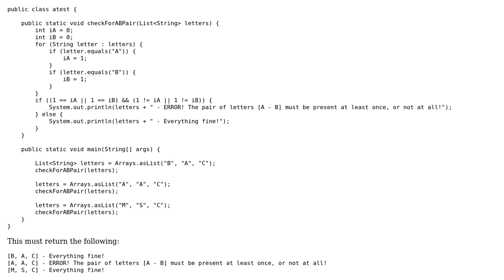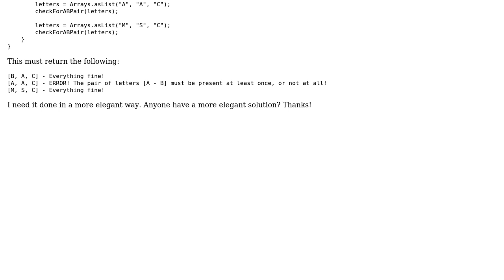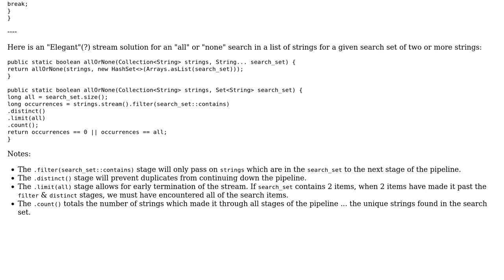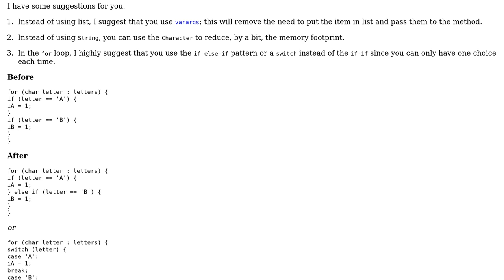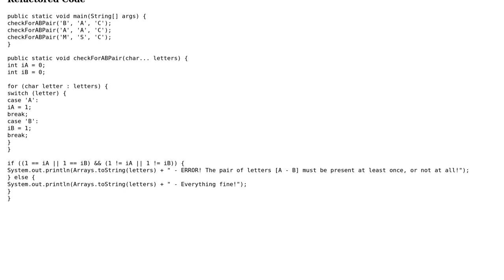Elegant solution to find a pair of Strings in a List (3 Solutions!!)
Elegant solution to find a pair of Strings in a List

With thanks & praise to God, and with thanks to the many people who have made this project possible! | Content (except music & images) licensed under CC BY-SA | Music | Images & others | With thanks to user WDrgn user Martin R user Doi9t user AJNeufeld and the Stack Exchange Network Trademarks are property of their respective owners. You are responsible for your own actions.